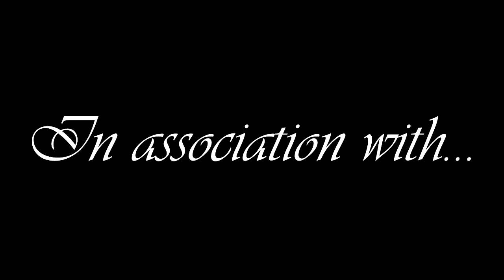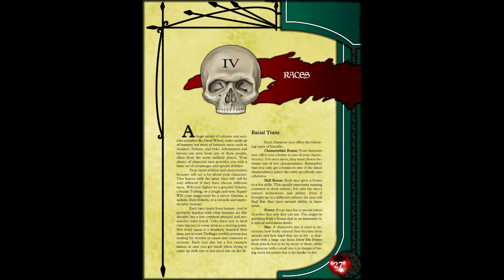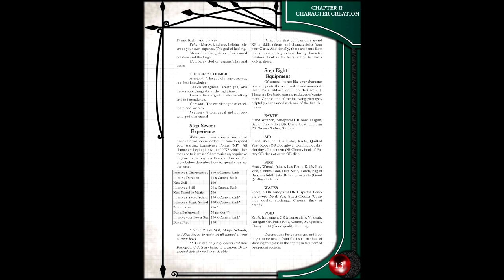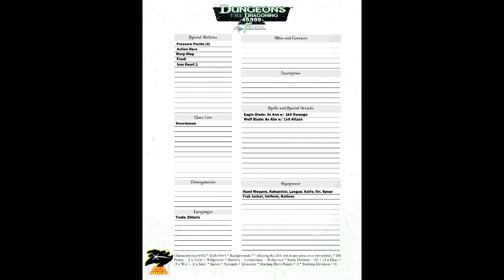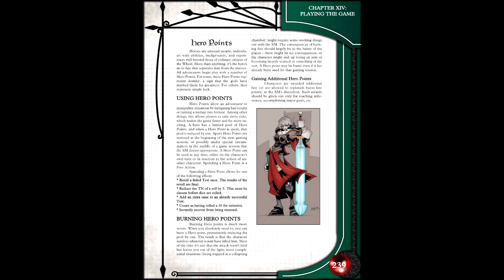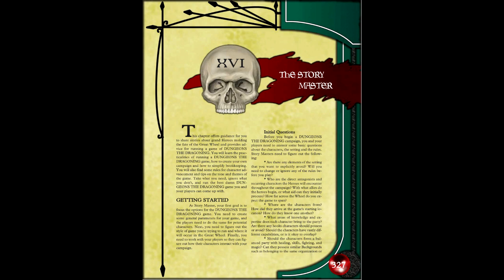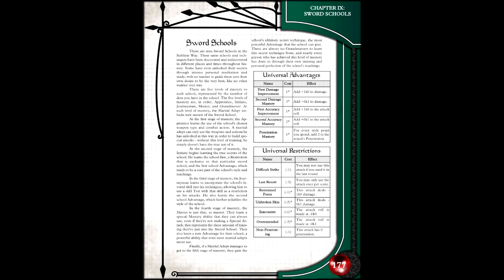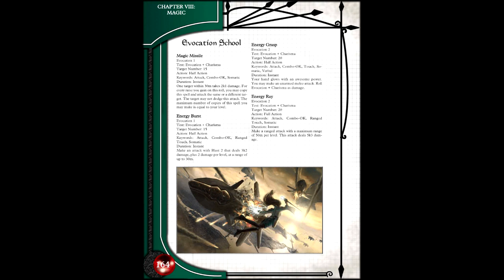Gaming Monk Review #64: Dungeons the Dragoning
Gaming Monk Review returns to the glorious insanity of /tg/ in the form of Dungeons the Dragoning. Some people look at a library and think about what game to run, DtD says "all of them".